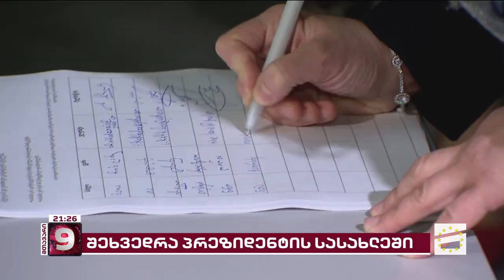"ჩვენი ხმა ევროპას" | სალომე ზურაბიშვილი ბიზნესმენებს შეხვდა